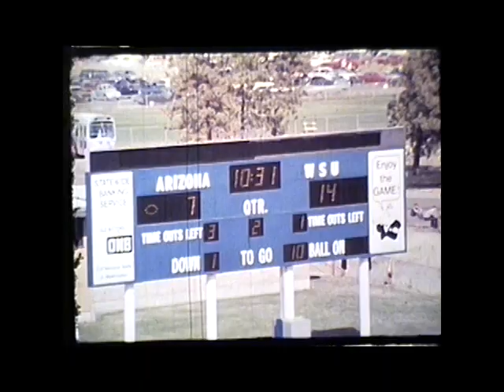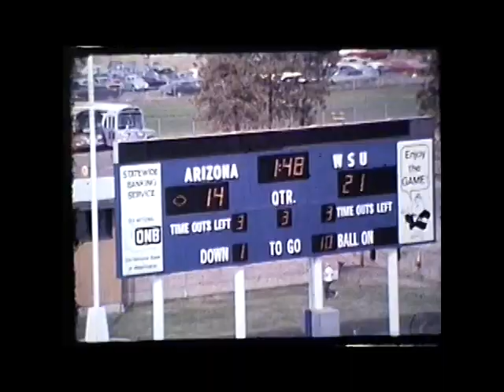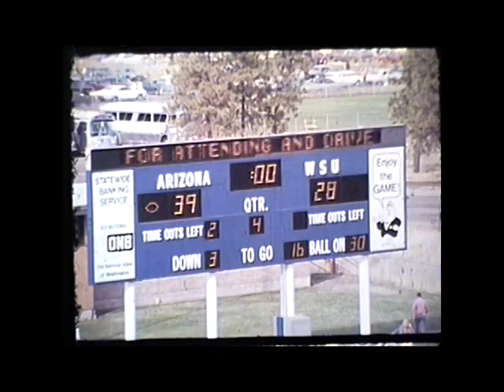Arizona vs. Washington State University, 1971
1971 Washington State University lost to the University of Arizona in this 30 minute silent color film. This video is made from 4 reels of 16mm film. The final score of the game was WSU 28 UA 39.